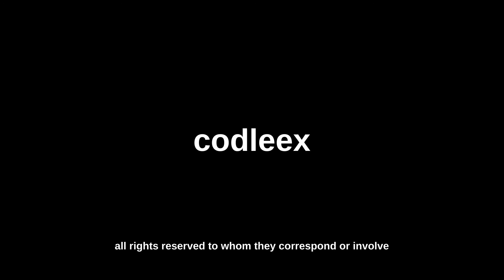Dua Lipa - Break My Heart (Dolby Atmos)